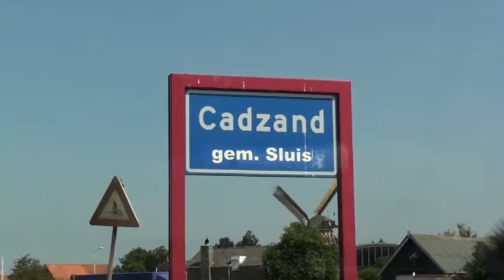Geert de Vos - Het Zeeuws Vlaams Vakantielied - netzeeuws.nl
(2013, Omroep Zeeland) Geert de Vos uit Philippine presenteerde Het Zeeuws Vlaams Vakantielied op zijn debuut-cd 100% Zeeland. Hij treedt vanaf 2003 als zanger naar buiten. Samen met zangeres Belinda Hemelaar vormt hij het entertainment duo Try One & Cocktail.

Netzeeuws.nl is een platform voor Zeeuwse films, videoclips, series, filmmakers en andere Zeeuwse video/film gerelateerde projecten.

Wil je jouw film/videoclip op Netzeeuws.nl plaatsen? Ga dan voor meer informatie naar

We zijn ook te volgen op social media!